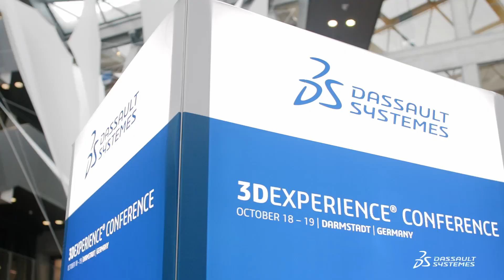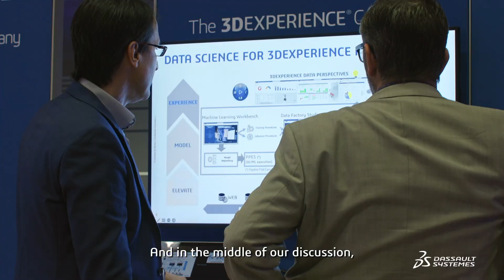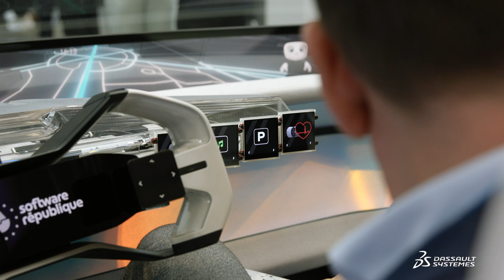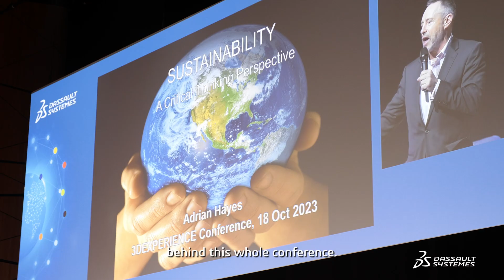This was the 3DEXPERIENCE Conference 2023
The 3DEXPERIENCE Conference EuroCentral 2023 marked a groundbreaking convergence of innovation, industry leaders, and cutting-edge technology. The conclusion of the event? No time to wait, it´s time to speed up and eliminate silo thinking and push collaboration to achieve sustainable business success. So dive into the video to discover from our attendees how to drive sustainable innovation in your organization!